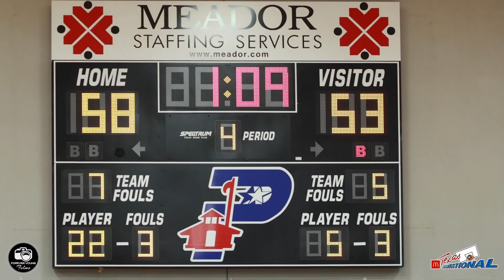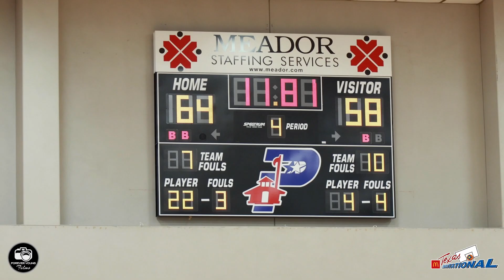Cason Wallace And Rylan Griffen vs The Milly Boys | McDonald's Tx Invitational Championship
Exciting game between Richardson HS and Clear Brook HS. Both teams were undefeated on the weekend and met in the Championship. Cason Wallace (Richardson) lead all scorers followed by Kemo Millender (Clear Brook)